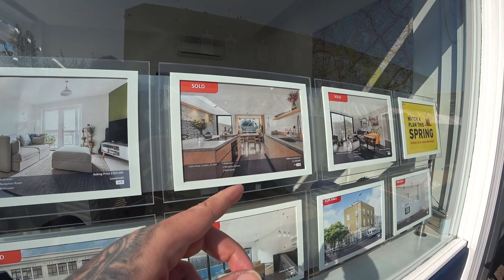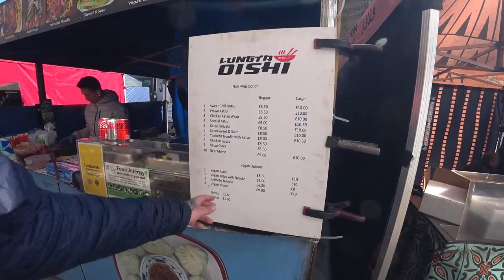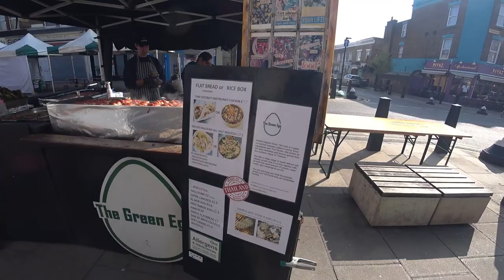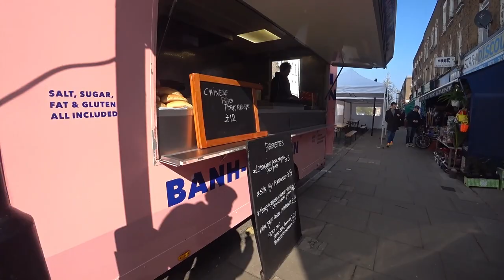🍔 Sabores e Cores de Chatsworth | Londres, Reino Unido 🇬🇧 | EP 177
🎥🌆 A efervescente atmosfera do Chatsworth Road Market enquanto capturava a vibrante montagem do mercado de rua! 🛍️✨ Testemunhei o colorido desdobrar das barracas, a saborosa diversidade gastronômica e a energia única deste local especial. Venha comigo nesta jornada pelos corredores repletos de produtos artesanais, sorrisos acolhedores e o encanto autêntico do mercado!

[📍] 00:10 ◀ Localização
[🎶] 00:35 ◀ Genérico
[☕] 00:54 ◀ Desfrutando do Café da Manhã Turco
[🍽️] 02:22 ◀ Deliciando-nos com uma Degustação
[🛍️] 02:55 ◀ Explorando uma Rua Repleta de Lojas
[🧀] 03:24 ◀ Descobrindo Queijos Caseiros
[🌿] 03:32 ◀ Admiração por Plantas Ornamentais
[🍰] 03:58 ◀ Tentação com Bolos Deliciosos
[💇] 04:12 ◀ Explorando Produtos Capilares
[🏡💰] 04:22 ◀ Imersão no Mercado Imobiliário, Preço das Casas
[🚶] 05:12 ◀ Continuando o Tour pela Cidade
[🥪🔥] 05:34 ◀ Saboreando Sanduíches e Assados nas Barraquinhas
[🌈] 06:30 ◀ Relaxando em um Espaço de Cura
[🤔🎌] 06:44 ◀ Desafiando-se com o Jogo "Adivinhe a Bandeira?"
[🍔] 07:10 ◀ Opções deliciosas em Lanchonetes
[🍇] 07:26 ◀ Explorando uma Autêntica Frutaria
[🥖🚚] 07:49 ◀ Conferindo Baguetes na Carrinha Móvel
[🌟🛒] 08:14 ◀ Economizando na Star Discount Store
[🍊] 08:47 ◀ Mais Delícias na Frutaria
[🤯] 09:49 ◀ Continua no Próximo Episódio...
[🎬] 10:12 ◀ Trailer

╰➤ 🌄  *ASSISTA A OUTRA SÉRIE DE VIAGENS* ▼